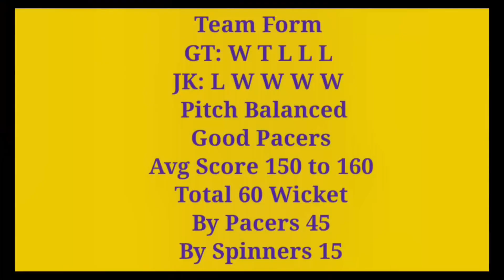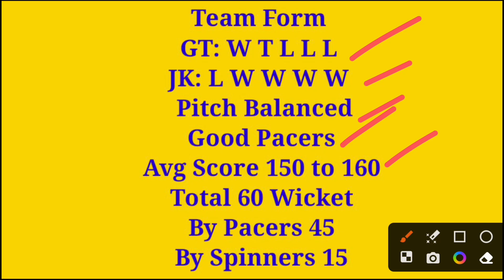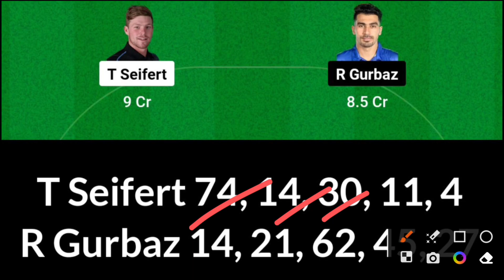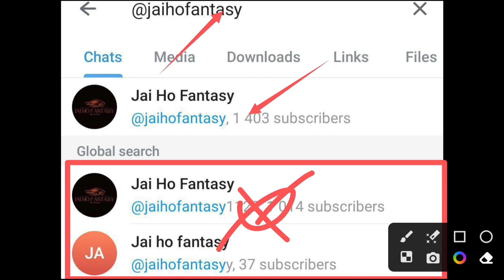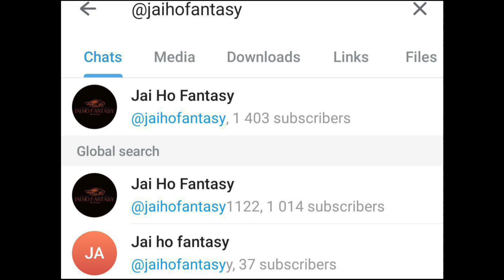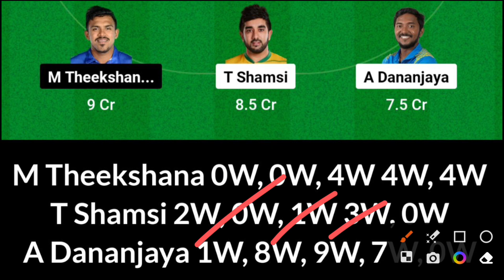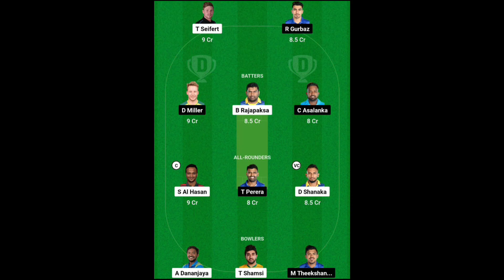GT vs JK Dream11 Prediction, GT vs JK Dream11, GT vs JK Dream11 Prediction Today Match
GT vs JK dream11 prediction, GT vs JK Cricket dream11 prediction, GT vs JK Cricket, GT vs JK Cricket dream11, BLK vs DA Cricket prediction, GT vs JK Cricket dream11 prediction, GT vs JK dream11 team, Galle Titans vs Jaffna Kings, Lanka Premier League T20, GT vs JK 7th Match, Cricket match dream11 prediction
GT vs JK Dream11, 7th Match, Galle Titans vs Jaffna Kings, Lanka Premier League T20